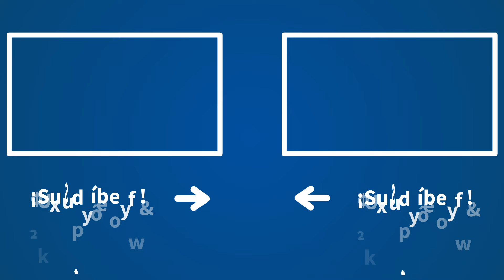Carmen Lomana explica el verdadero motivo de su salida de 'Y ahora Sonsoles'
Carmen Lomana se ha pronunciado sobre su renuncia como colaboradora de 'Y ahora Sonsoles' en 'Fin de Semana' en COPE.